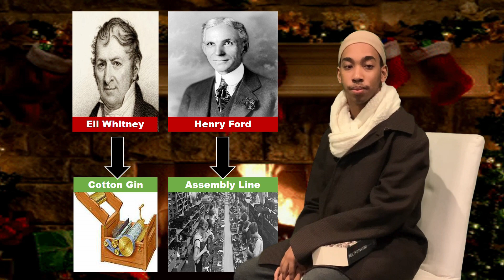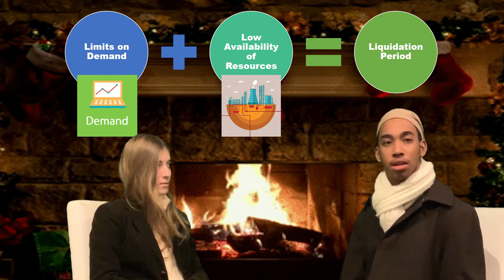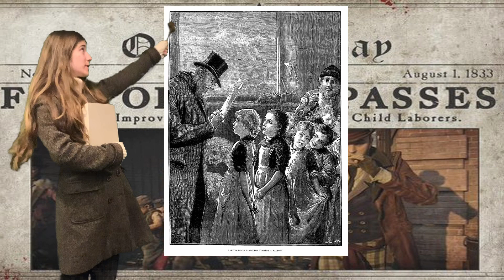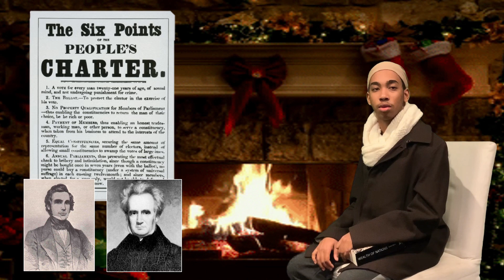Industrial Revolution Project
I slept at 2 am editing this send help